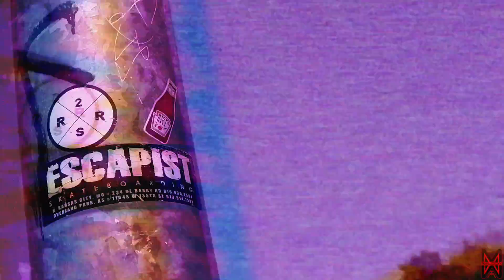Chazz ft Midwest Saloon- 40P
40P
Midwest Saloon